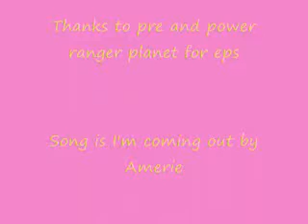Talented Kim Kat and Kira video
This video is about Kim,Kat and Kira's diffrent talents. Kim with Gymastics, Kat with Dancing and Kira with singing. the song is I'm coming out by Amerie. I do not own Power Ranger or the song.